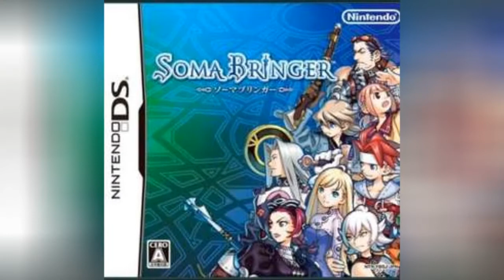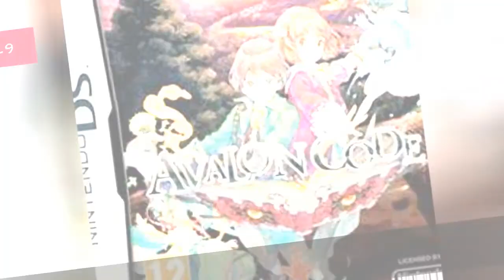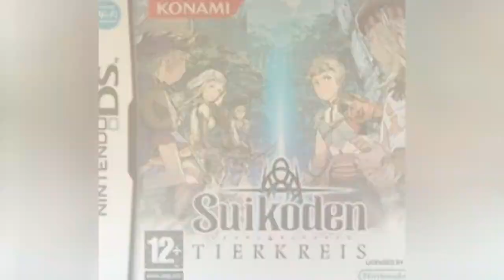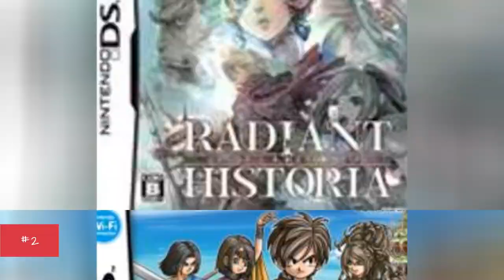The Best Nintendo Ds Rpgs ➊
If you owned a Nintendo DS at any time during your life, then it's safe to say there were probably a few RPGs in your collection. There's something about role-playing games that really capture your imagination and make you feel like you're part of another world. Your party always has colorful characters, the abilities you gain along the way are amazing, and boss battles are usually nothing short of epic.
With so many great options to choose from, there was never a shortage of games to play for fans of the genre. Since some games were much better than others, we've decided to rank the best DS RPGs of all time.
This list will feature the most popular and best-selling RPGs that were released for Nintendo DS. While many of these games were console exclusive, we're allowing non-exclusives to be a part of the list as well. Examples of items on this list include Golden Sun: Dark Dawn and Dragon Quest IX.
Vote for your favorite video games below.Photo: Dragon Quest IX: Sentinels of the Starry Skies/Armor Project...more
0:00 - Intro
0:00:08 - Rondo of Swords
0:00:15 - Bleach: The 3rd Phantom
0:00:25 - Ys I & II
0:00:35 - Ragnarok DS
0:00:42 - Phantasy Star
0:00:49 - Summon Night 2
0:00:56 - Atelier Annie: Alchemists of Sera Island
0:01:04 - Super Robot Taisen OG Saga: Endless Frontier
0:01:18 - Rhapsody: A Musical Adventure
0:01:30 - Glory of Heracles
0:01:40 - Might & Magic: Clash of Heroes
0:01:51 - Blue Dragon: Awakened Shadow
0:02:04 - Knights in the Nightmare
0:02:11 - Summon Night
0:02:21 - Fossil Fighters
0:02:34 - Custom Robo Arena
0:02:44 - Animal Crossing
0:02:54 - 7th Dragon
0:03:01 - Pokmon Ranger
0:03:08 - Phantasy Star 0
0:03:15 - Tales of Innocence
0:03:22 - Soma Bringer
0:03:31 - Digimon World DS
0:03:41 - Disgaea: Hour of Darkness
0:04:13 - Infinite Space
0:04:42 - Digimon World Dawn and Dusk
0:04:57 - Ni no Kuni
0:05:16 - Rune Factory: A Fantasy Harvest Moon
0:05:28 - Avalon Code
0:05:38 - Etrian Odyssey
0:05:50 - Mario & Luigi: Partners in Time
0:06:21 - Castlevania: Portrait of Ruin
0:06:50 - Rune Factory 2: A Fantasy Harvest Moon
0:07:17 - Kingdom Hearts 358/2 Days
0:07:43 - Castlevania: Order of Ecclesia
0:08:13 - Pokmon Conquest
0:08:23 - Pokmon Diamond and Pearl
0:08:30 - Final Fantasy III
0:08:41 - Pokmon Mystery Dungeon: Explorers of Sky
0:08:50 - Final Fantasy Tactics A2: Grimoire of the Rift
0:08:59 - Dragon Quest IV: Chapters of the Chosen
0:09:08 - Final Fantasy IV
0:09:19 - Dragon Quest VI: Realms of Revelation
0:09:38 - Shin Megami Tensei: Strange Journey